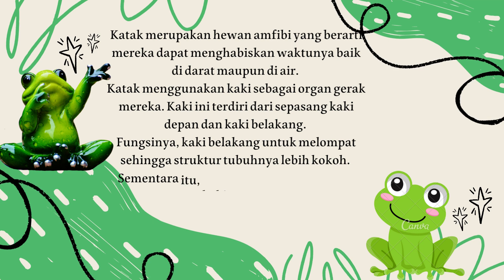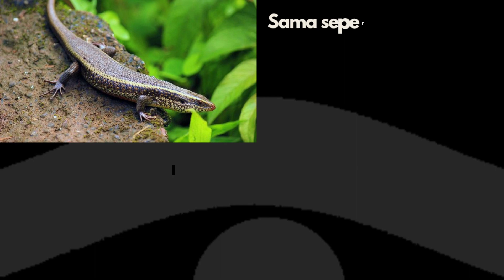ALAT GERAK HEWAN